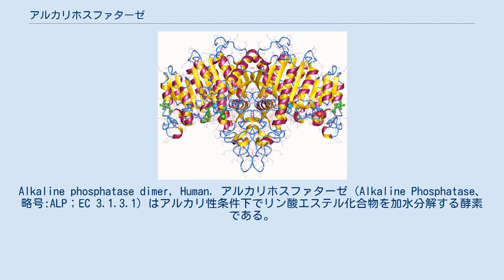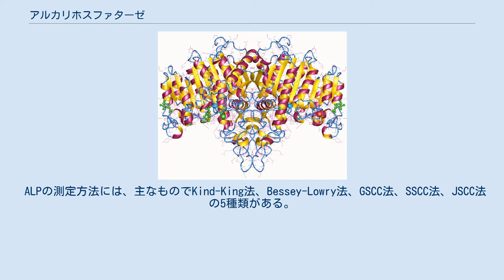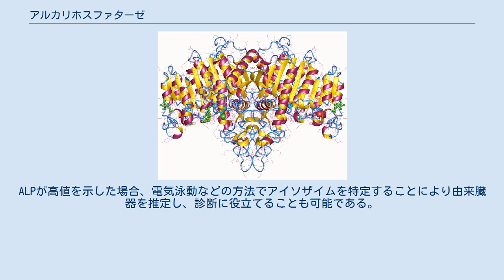アルカリホスファターゼ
Alkaline phosphatase dimer, Human. アルカリホスファターゼ（Alkaline Phosphatase、略号:ALP；EC 3.1.3.1）はアルカリ性条件下でリン酸エステル化合物を加水分解する酵素である。
最適pHは10.2である。
 肝臓をはじめ、腎臓、骨芽細胞、胎盤、小腸など、広く全身に分布するが、その大部分は細胞膜上に局在しており、その一部が血清中に放出されて、わずかに存在しており、血清中に存在するALPのほとんどは肝臓型または骨型のALPである。
 血清中のALP濃度が上昇する場合には、これらの臓器の壊死や破壊に伴う修復活動として細胞再生が行われており、これに伴ってALPの合成亢進が行われ、血中への放出が進んだものと考えられる。
前述の臓器に損傷があった場合いずれの場合もALP値の上昇を招きうるが、臨床検査ではALPは主として肝機能の指標の一つとして扱われることが多い。
 遺伝子工学では、組み換え効率を高めるために制限酵素で切断したベクター末端をアルカリホスファターゼで処理する。
 ALPの測定方法には、主なものでKind-King法、Bessey-Lowry法、GSCC法、SSCC法、JSCC法の5種類がある。
自動分析装置の測定にはGSCC法以下の測定方法が適しているため、現在ではこれらの3つの方法の内のいずれかが用いられることが多い。
 健常成人の通常の基準値は以下の通り。
 いずれも測定機関により変動があるので注意。
 ALPは上述の通り、骨芽細胞にも多く存在するため、その活動が活発化している骨格形成期にあたる乳幼児～思春期にかけては基準値が大きく異なっている。
骨折時にもALP値が上昇することが知られている。
また、胎盤にも多く存在し、妊娠後期～分娩後数週間の血中濃度は基準値の数倍程度の高値を示す。
 ALP異常値の場合、多くは肝障害が疑われる。
特にASTやALTの上昇があまり見られないにもかかわらずALP値が上昇している場合には胆汁の鬱滞の可能性が高く、黄疸などを発症する場合が多い。
また、肝臓や骨に癌がある場合もALPは上昇する。
ALPが高値を示した場合、電気泳動などの方法でアイソザイムを特定することにより由来臓器を推定し、診断に役立てることも可能である。
 異常低値の場合は亜鉛の欠乏も鑑別に上がる。